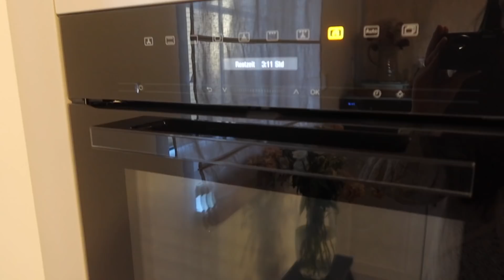WIE VIEL GLÜCK ICH HABE I vlogmas10 I TamTam Beauty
tamtamsisters, viel Spaß beim Video ❤️🎄 Tara xx

● ERWÄHNTE PRODUKTE:

Tara

'PR Samples.